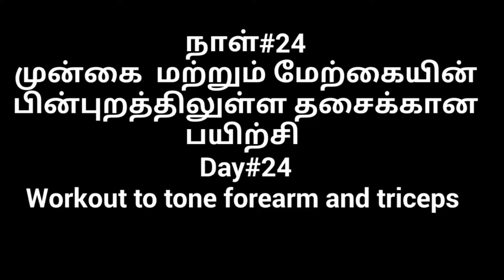10 Minutes Tricpes workout at home| Day#24 30 Days Fitness Challenge for Beginners in Tamil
30 DAYS FITNESS CHALLENGE FOR BEGINNERS WITHOUT DIET. HOME WORKOUTS SUITABLE FOR MEN AND WOMEN OF ALL AGES. NO EQUIPMENT NEEDED.

How to calculate Maximum heart rate? How to plan training with heart rate?

Fitnagz aims at creating fit and healthy individuals.
Fitnagz is headed by Nagz (Nagendra) who is a HR by Profession and Fitness Trainer by Passion. He has Diploma certification in Fitness and expertise in cardio, strengthening and neuro motor training.
Our goal is to keep you fit without compromising much on diet. Age or gender doesn’t matter when it comes to fitness. People leave gym and stop regular workouts due to lack of motivation. We promise to be with you throughout the journey and help you achieve your fitness goals.

Be fit! Stay healthy!
Team Fitnagz
Fitnagz- Your Partner in fitness

Day#13
Day#16
Day#17
Day#18
Day#19
  Day#20
Flexibility workouts for beginners

  Day#22

Arm fat workout / Workout to reduce arm fat

Day#23
Cool down stretches!

Fitness மட்டும் BMI என்றால் என்ன? உங்கள் BMI சரியாக இருந்தால் நீங்கள் FIT ஆக இருக்கிறீர்களா? What is fitness and BMI? If my BMI is right am I fit?  how to calculate BMI?